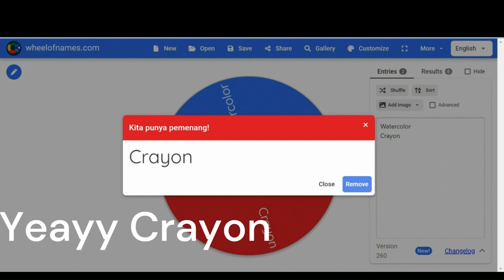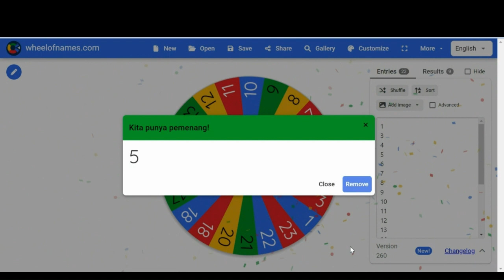Coloring with Crayon - The Light on Table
Hii happy to see you, have you guessed beforehand what we will color?
Yes, we will color the study table lamp

let's join the coloring class together !